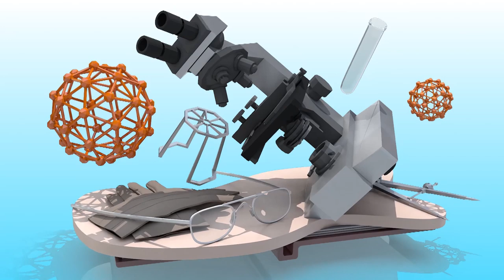క్యాన్సర్ కి దూరంగా ఉండాలంటే ఈ ఆహరం తీసుకోండి | Cancer Foods | Telugu Health Tips | YOYO TV Health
క్యాన్సర్ కి దూరంగా ఉండాలంటే ఈ ఆహరం తీసుకోండి , Cancer Foods , Telugu Health Tips
Broccoli. Share on Pinterest. ...
Carrots. Several studies have found that eating more carrots is linked to a decreased risk of certain types of cancer.
Beans. ...
Berries.
Cinnamon.
Nuts.
Olive Oil.
Turmeric.